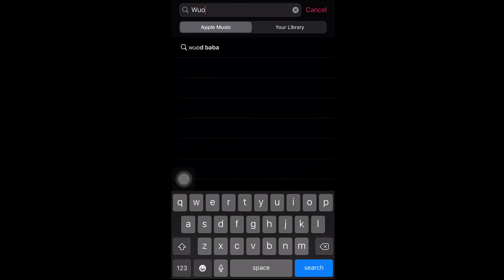3.Wuod Baba - ATOTI (Prod Deryque)(2020)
Wuod Baba, an upcoming self made Vernacular artist that has decided to carve out his own sound in a much saturated and competitive industry. An industry that he has given new meaning to suit his circumstances since the traditional system doesn't offer the value he Needs.THE LUO TRAP.

ATOTI is a luo word for a THICK FINE GIRL.

Produced by Deryque